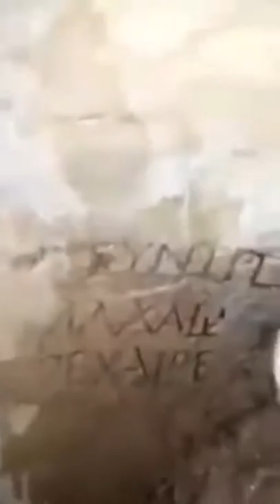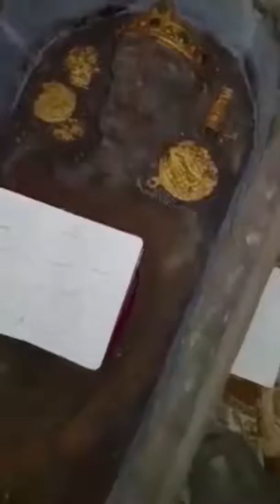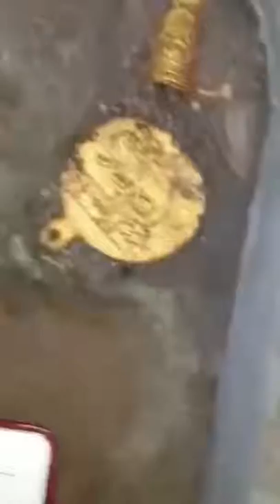TREASURES Found in SECRET CAVE